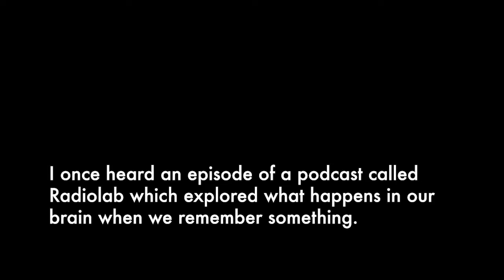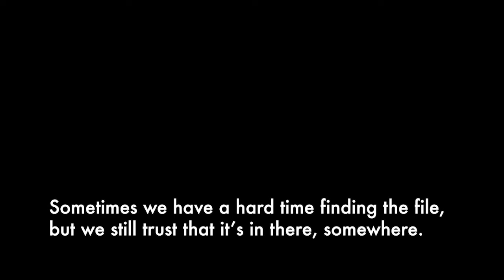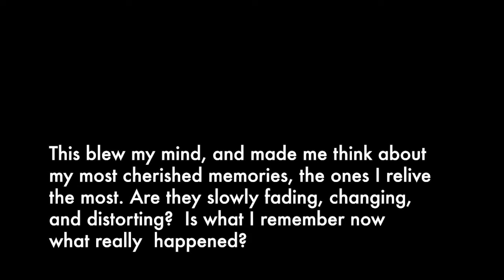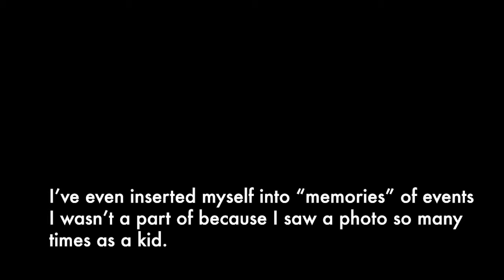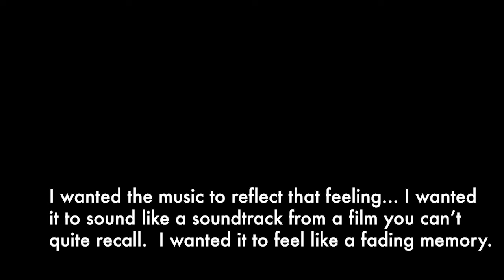MAKING OF USED TO BE A MOVIE M6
Here’s a behind-the-scenes look at the story and the recording of “It Used To Be A Movie” from my new album TheElephantAndTheSeahorse.

This song was inspired by an episode of Radiolab which explains what actually happens in our brain when we remember something. Conventional wisdom tells us that our memory is like a large filing cabinet where all of our experiences are stored, and when we want to remember something we go to the filing cabinet and retrieve the memory. sometimes we have a hard time finding the file but we still trust that it’s in there, somewhere…
Well, according to this episode, that idea is completely wrong. Through a series of experiments scientists were able to show that when we remember something, we are actually recreating the entire memory from scratch. and every time we recall something, we run the risk of altering, changing, and degrading it slightly. So, the memories we relive the most are actually the ones that may be the furthest from what really happened. This blew my mind, and it led me to thinking about the converse: how memories and photographs are so intertwined in this day and age… I’ve often found that my childhood “memories” are very influenced by old photographs in family scrapbooks… and I’ve even inserted myself into “memories” of events that I wasn’t even a part of because I’d seen a photograph so much that it started to meld with my own memories. At the same time, I find that my memories tend to fasten themselves to the events in a photo, and the events leading up to and following the moment the picture was taken slowly fade from my mind. Featuring the great @averythebright on violin and @thebanksnelson on cello.